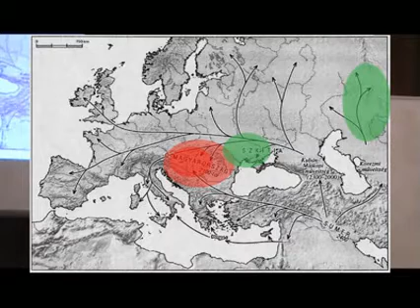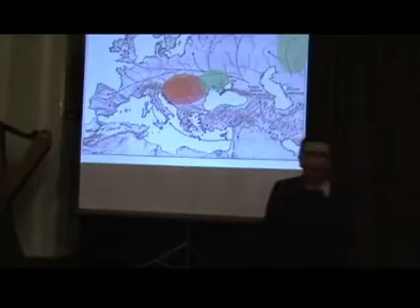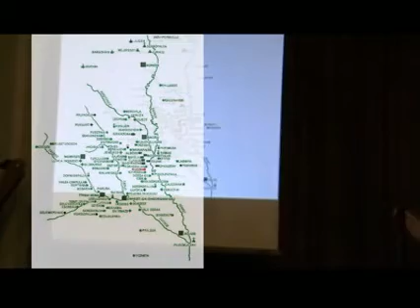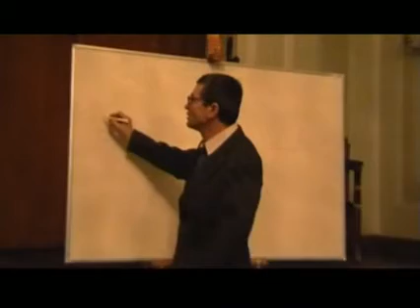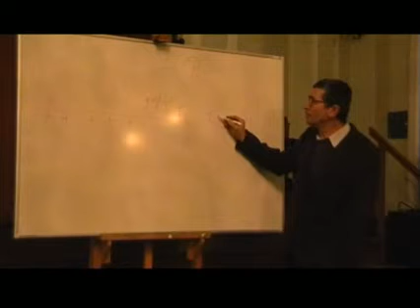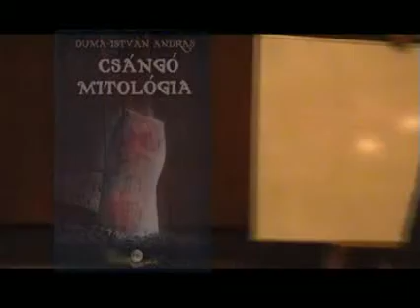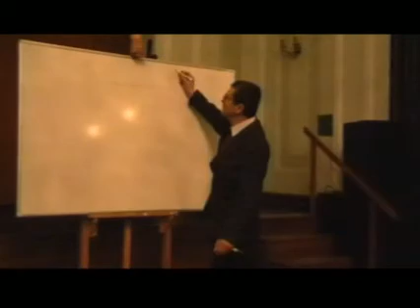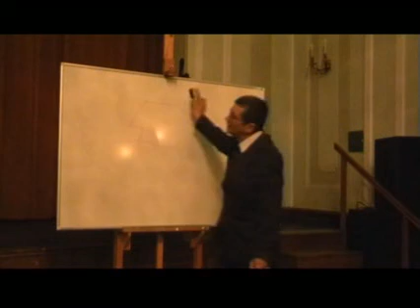Duma előadás - 1. rész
Duma-Eger-1